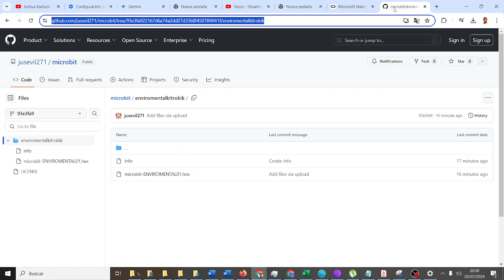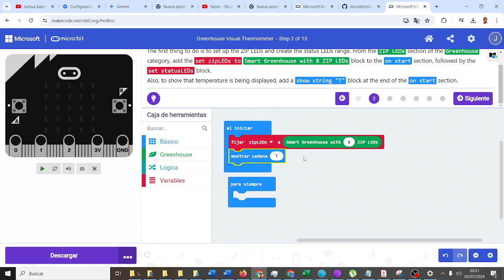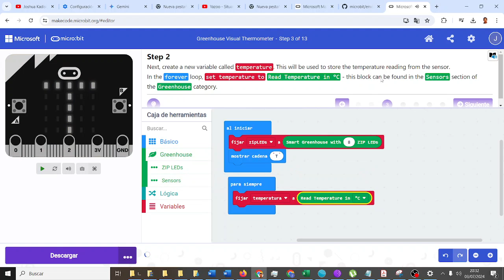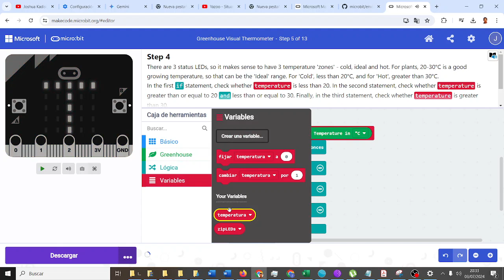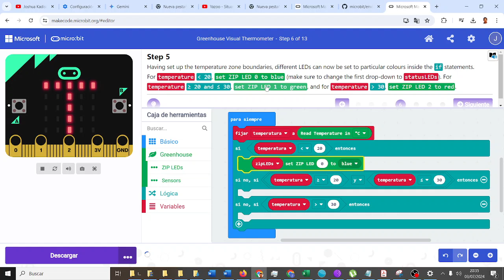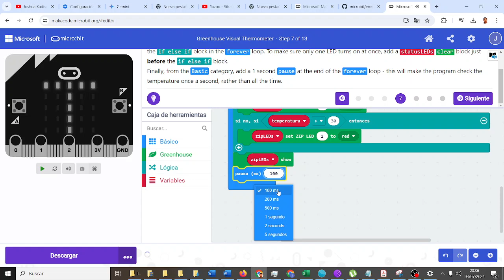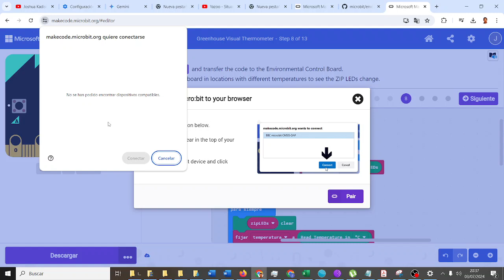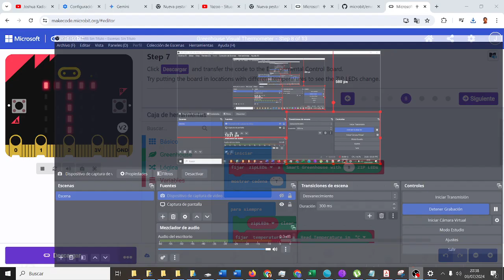Placa ambiental para microbit Termómetro para plantas con colores FATIMARS Robótica IES Monterroso